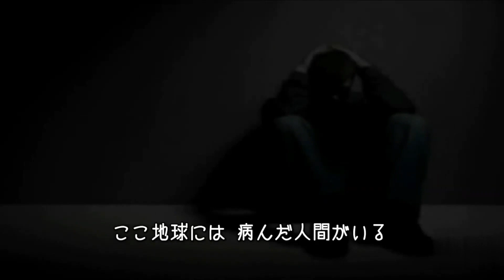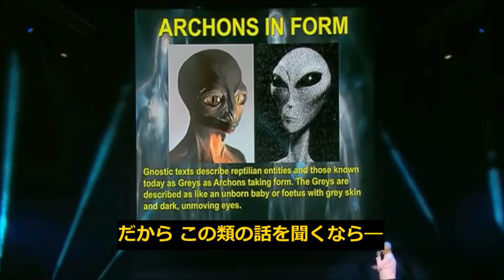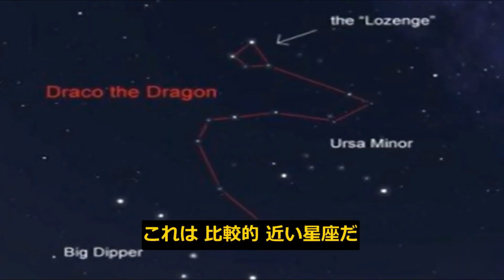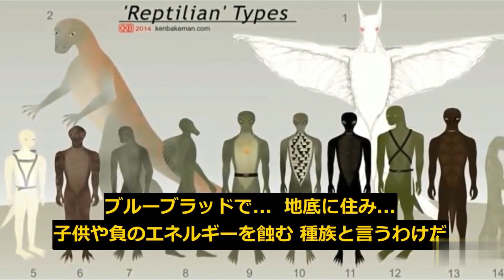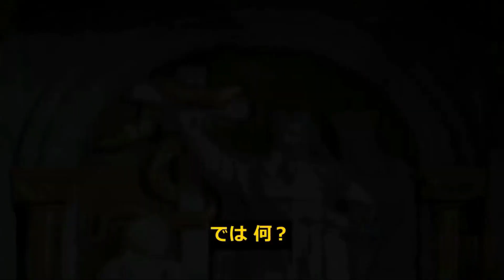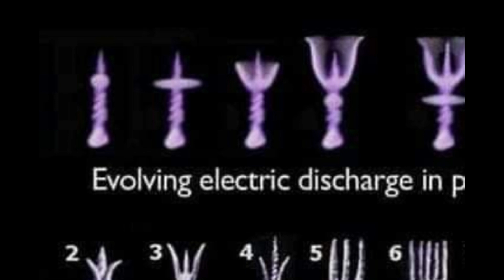The history of mankind has been dominated by reptilians.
Hope everyone has a wonderful 2023.

皆様にとって素晴らしい2023年になりますように。